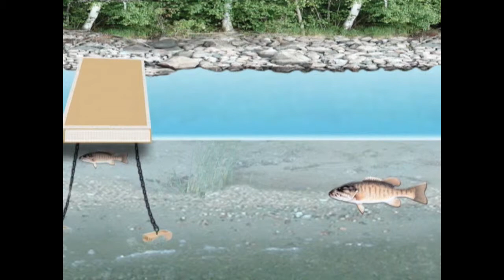Bob Mehsikomer's Simply Fishing "Dock Fishing Smallies"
Bob Mehsikomer and Simply Fishing Extreme TV would like to thank you for taking the time to enjoy this episode. 14 time world record holder and Hall Of Fame Angler Bob Mehsikomer develop new and exciting techniques each week, that you can apply to your fishing experience.

As a contributing designer to A-Team Tackle Bob brings his creative insights in the design and development of cutting edge lures projected to produce more and bigger fish for you. A-Team Tackle's Assassin, Avenger, Aggressor, Agitator, AK-10, Mya-Boo, Roller, Tweeter, Orca, Attact Dawg, Snoop Dawg and more are among the industries biggest producers because of you, the angler.

Simply Fishing Extreme TV is seen weekly on WFN playing to more than 40,000,000 households. We look forward to working to promote your facility or product on Simply Fishing Extreme TV.

Hall Of Fame Angler Bob Mehsikomer and guest Ed Colfer fish smallmouth under the docks on Lake Of The Woods.